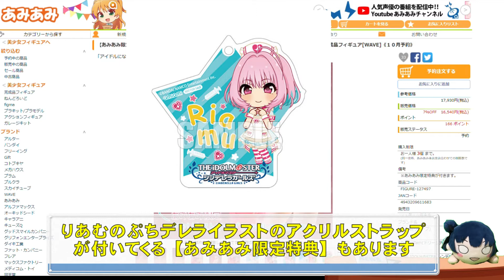アイドルマスター シンデレラガールズ [水着商法] 夢見りあむ 1/7スケールフィギュア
肌色多いりあむの水着姿が最高ですね。
プロデューサーさんは、このりあむの水着姿をたっぷりとご堪能ください。

■アイドルマスター シンデレラガールズ [水着商法]夢見りあむ 1/7 完成品フィギュア

■アイドルマスター シンデレラガールズ 依田芳乃はるべと咲くや+ 17 完成品フィギュア
■ラブライブ！虹ヶ咲学園スクールアイドル同好会 校内シャッフルフェスティバル Blu ray Memorial BOX
■ウマ娘 プリティーダービー Season2 ぺたん娘トレーディングアクリルストラップ
■この素晴らしい世界に祝福を！紅伝説 めぐみん ひまわりワンピースVer 1/7スケールフィギュア